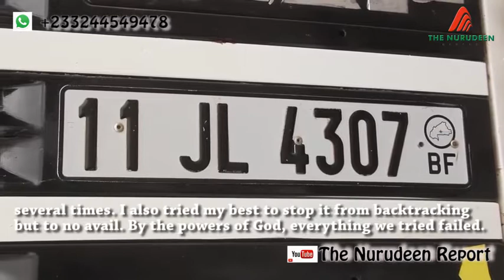Burkinabe Bound Driver Narrates How Aboabo Accident Occurred